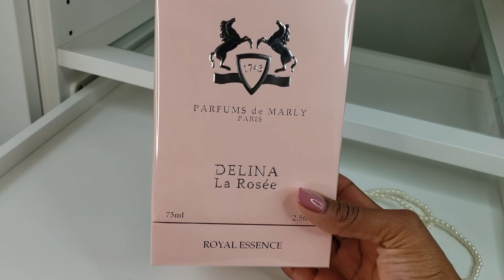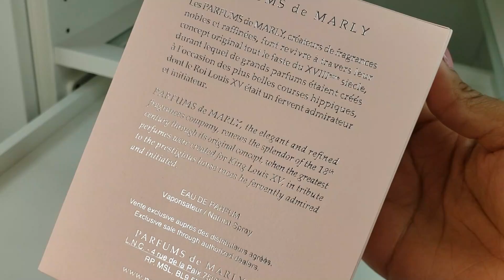Delina La Rosée da Parfums de Marly - Abertura de caixa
Delina La Rosée da Parfums de Marly - Abertura de caixa com ASMR

Delina La Rosée de Parfums de Marly é um perfume Floral Frutado Feminino. Delina La Rosée foi lançada em 2021. O perfumista que assina esta fragrância é Quentin Bisch.

Acordes
floral, fresco, rosa, aquático, frutado, almiscarado, tropical, citrinos.

As notas de topo são: Lichia, Pera e Bergamota.
As notas de coração são: Rosa Turca, Peônia, Notas Aquosas e Notas Florais.
As notas de fundo são: Almíscar Branco, Notas Amadeiradas e Vetiver do Haiti.

Bjin

Me siga no Instagram: @maeleonora

*Esse vídeo não serve para incentivar o consumo desnecessário.
*Todas as opiniões são minhas
*Eu não comercializo nenhum dos produtos